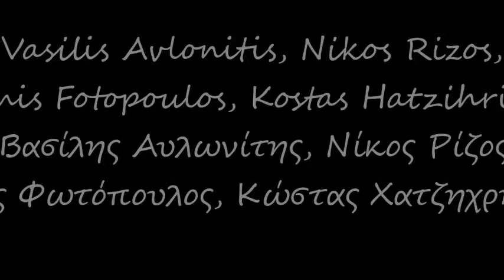I polisi theli Tehni - To Emporio [Η πώληση θέλει τέχνη - Το εμπόριο] - Vasilis Avlonitis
Laugh from Greek Cinema, Vol. 2 - The best one-liners
[Γέλιο από τον Ελληνικό Κινηματογράφο, Vol. 2 - Ατάκες του σινεμά]
I polisi theli Tehni - To Emporio [Η πώληση θέλει τέχνη - Το εμπόριο]
Vasilis Avlonitis, Nikos Rizos, Mimis Fotopoulos, Kostas Hatzihristos  [Βασίλης Αυλωνίτης, Νίκος Ρίζος, Μίμης Φωτόπουλος, Κώστας Χατζηχρήστος]

Buylinks

Tracklist

1. I polisi theli Tehni ...[To Emporio]   Vasilis Avlonitis, Nikos Rizos, Mimis Fotopoulos, Kostas Hatzihristos  5:55
2. Sou 'hou milisi ghia Erota? ... [O Erotas] Sapfo Notara, Dinos Iliopoulos, Kostas Hatzihristos, Gheorghia Vasiliadhou, Alekos Konstantaras, Mimis Fotopoulos  19:00
3. Akous eki Rebetiko! ... [I Mousiki] Vasilis Avlonitis, Kostas Hatzihristos, Mimis Fotopoulos, Nikos Stavridhis  4:50
4. Dhe thelo na to matho, thelo na to fao ... [I Kouzina] Thanassis Vengos, Kostas Hatzihristos, Yorhos Konstantinou, Nikos Stavridhis, Vasilis Loghothetidhis, Mimis Fotopoulos, Labros Kostantaras  13:55
5. Ntithikes? ... [I Modha] Mimis Fotopoulos, Aliki Vouyouklaki  1:38
6. Xeris apo Golf? ... [I Neoplouti] Labros Konstantaras, Nikos Stavridhis  5:33
7. To Know Us Better ... [Ta Parti] Hronis Exarhakos, Katerina Youlaki  2:33